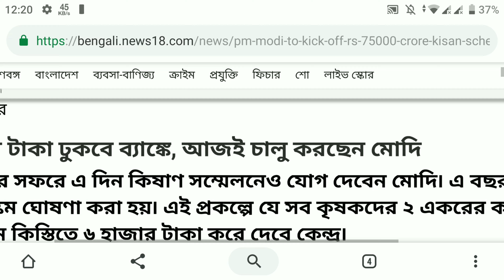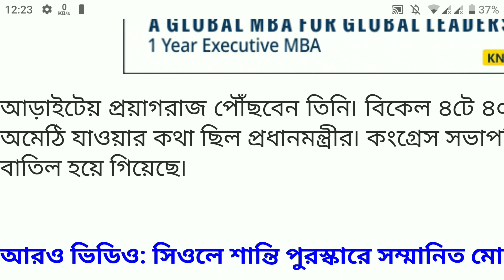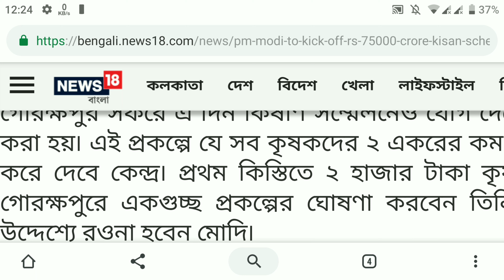প্রত্যেকের ব্যাংকে ৬০০০ টাকা দিচ্ছে মোদি সরকার || Modi breaking news today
আজ থেকে মোদি সরকার দেয়া শুরু করছে প্রত্যেকের ব্যাংকে ৬ হাজার টাকা করে। এর জন্য প্রায় 75 হাজার কোটি টাকা বরাদ্দ করল। জানতে ভিডিওটি অবশ্যই দেখুন।